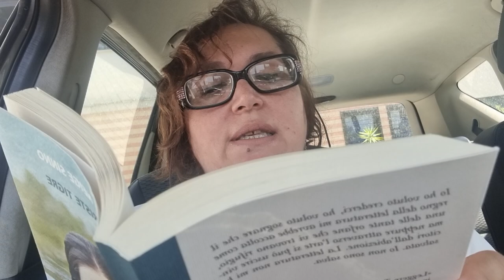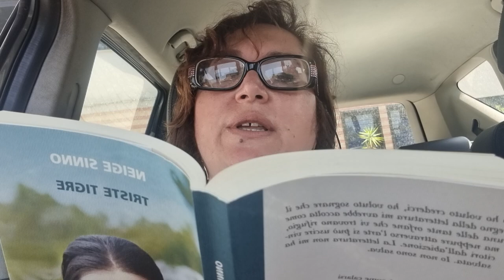Leggi con me: "Triste Tigre" di Neige Sinno - Neri Pozza ed.